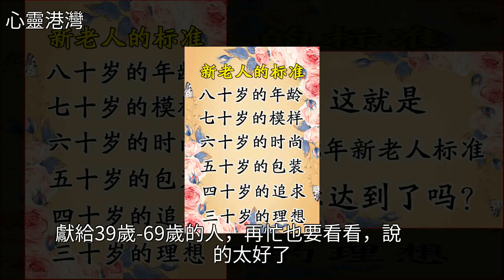獻給49歲-79歲的人，再忙也要看看，說的太好了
獻給49歲-79歲的人，再忙也要看看，說的太好了美文獻給49歲-79歲的人，再忙也要看看，說的太好了美文